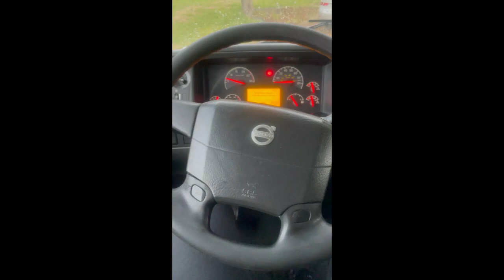2010 VOLVO VNL64T630 For Sale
Like new
Low mileage
350,000 k
Very well maintained